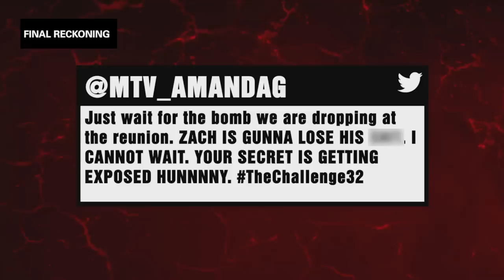Jenna vs. Amanda ⚔️ The Challenge: Biggest Beefs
Amanda and Jenna have had beef with each other from day ONE of Invasion and over the years, the backstabbing and drama has only intensified. Let’s take a deep dive into their seasons-long beef. 💥

The war is over, but the madness is only just beginning. Returning to the solo format in which every man and woman is competing solely for themselves, The Challenge: Total Madness will pit 21 veterans and seven rookies against one another in the most insane challenges ever devised in the show's 22-year history. Who will take home the $1 million prize, and who will succumb to madness?